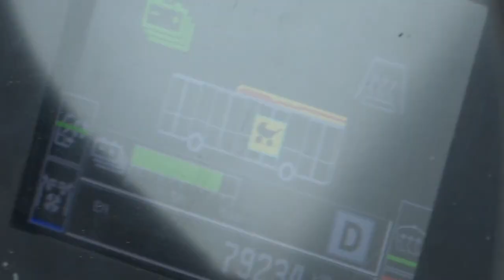Jak přepravovat dětský kočárek v MHD